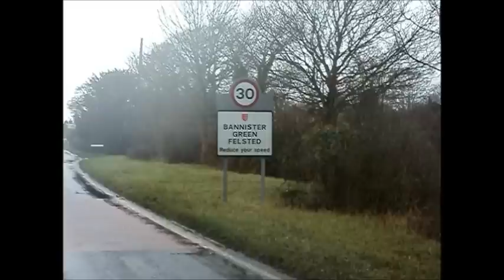Mid-Essex Cycling Witham to Felsted and back again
Rainy windy not a sole in sight apart from a few hardy cyclists and jogger types.